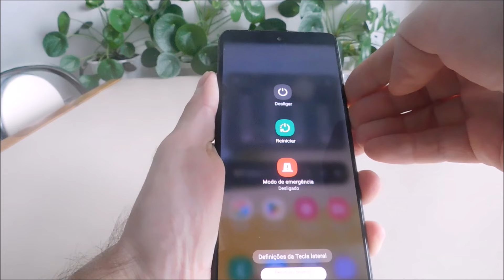Como tirar a barra de volume da tela do celular samsung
Você não pode remover o controle de volume da tela do telefone Samsung, porque a barra de som está congelada. Veja o que precisa ser feito.